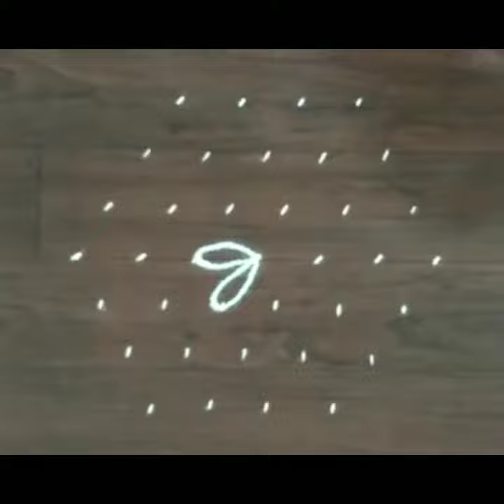दोन बोटांनी काढा आकर्षक नाजुक रांगोळी.